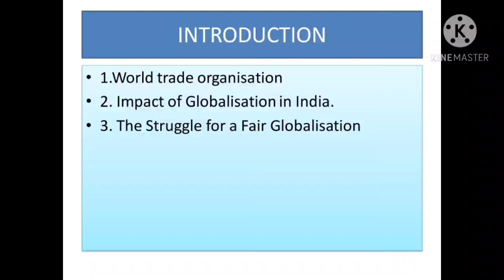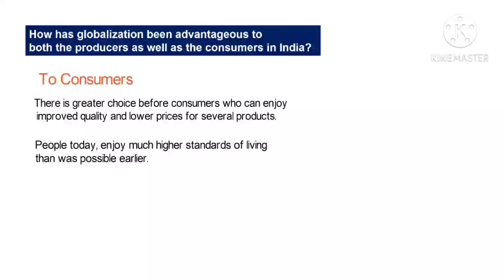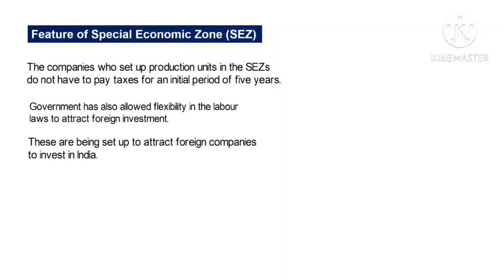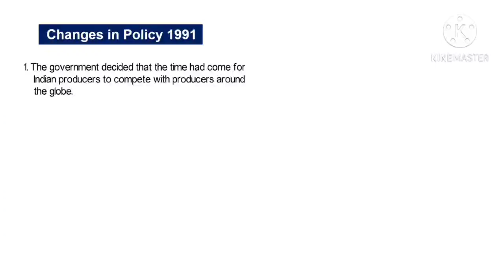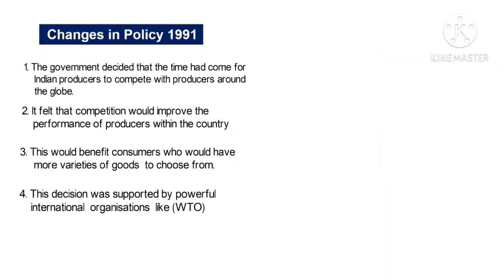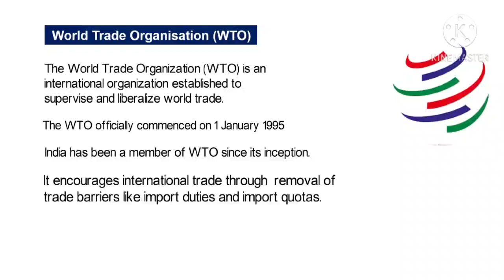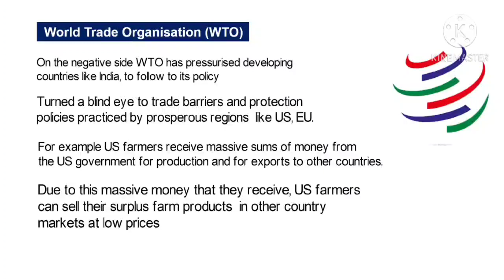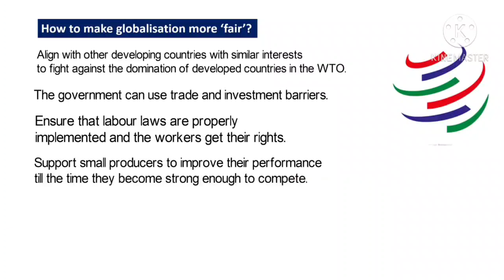Class X economics chp-5 globalisation and indian economy part-2